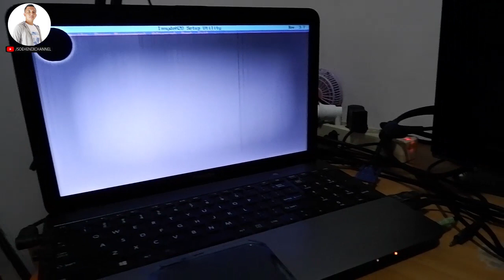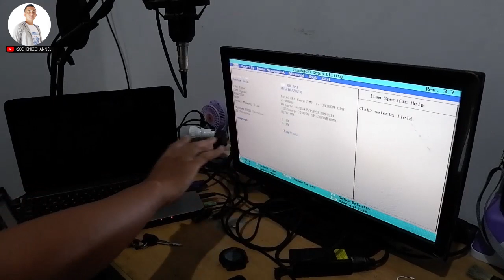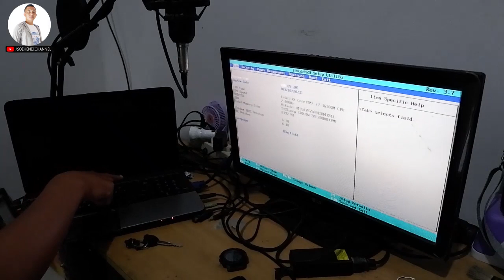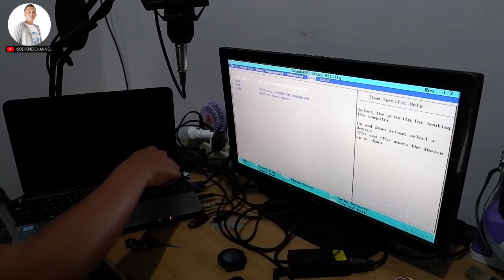Solusi Laptop Mode BIOS Pakai Monitor Eksternal | Cara Menampilkan Bios di monitor eksternal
Solusi Laptop Mode BIOS Pakai Monitor Eksternal

Bahan-bahan yang digunakan :
Tabung
1. Dop tabung 1 pcs
2. Pipa untuk tabung 1 pcs
3. vlok sok 3 x 1 inch untuk tabung 1 pcs
Pompa
4. Tee untuk cabang 2 pcs
5. Sok Drat Luar 3 pcs
6. vlok sok 1 x 1/2 untuk ke output 1 pcs
8. Klep Tabok Kuningan 1 inch 1 pcs
9 . Klep tusen 1 inch Plastik 1 pcs
14. Splinker biar lebih bagus tanpa repot buat

3 Momen Lucu Saat Syuting Pompa Air Tanpa Listrik | Video lucu saat syuting pompa air tanpa listrik